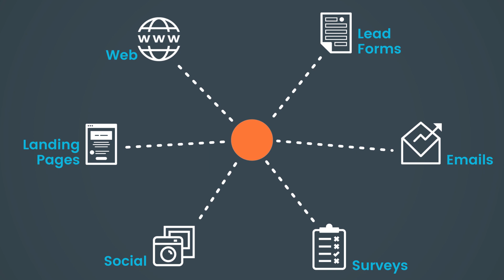Drive business growth with Act! Marketing Automation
Act! Marketing Automation makes it simple to optimize all the ways you communicate with prospects and customers to maximize engagement and drive business growth.